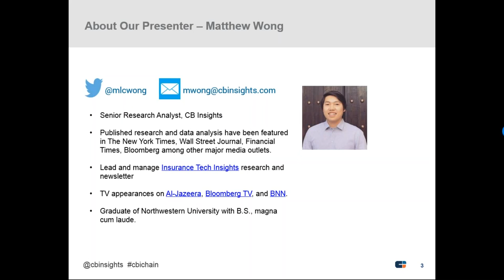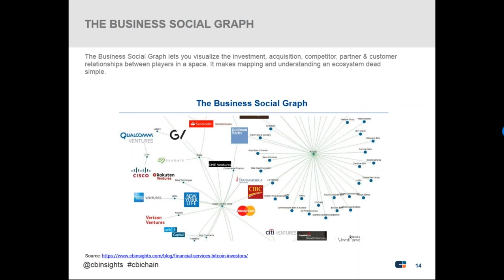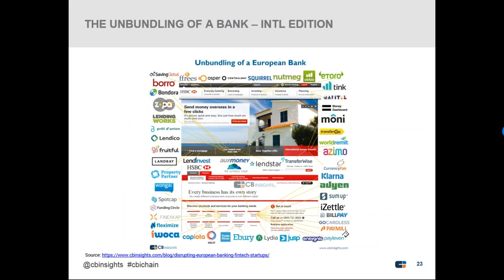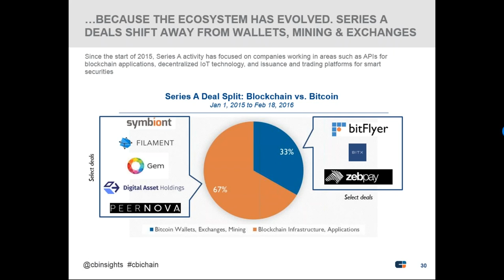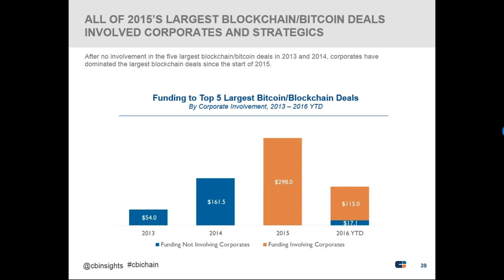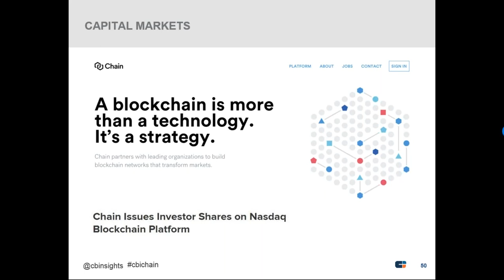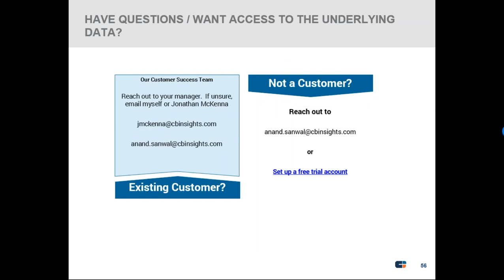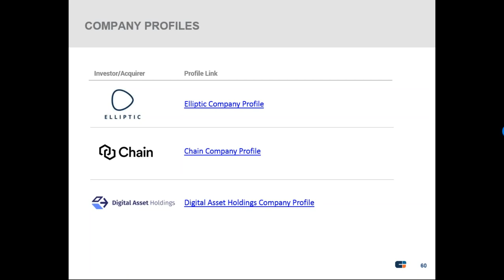Blockchain Trends & Applications Webinar Recording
With all the hype around bitcoin and blockchain it remains an open question how this gamechanging technology will be applied and if/how it will evolve. We take a look at the trends in the space, the most active VCs, how corporates are thinking about blockchain and more.